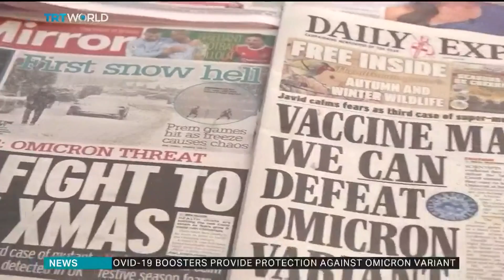Pfizer-BioNTech jab neutralises Omicron with three shots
Pharmaceutical giants Pfizer and BioNTech say their vaccine booster shot could play a vital role in protecting against the newest Covid-19 variant. That's after lab testing showed a three-dose course of their vaccine 'neutralised' the Omicron strain. The news comes as the UK marked one year since it became the first country in the world to roll out an approved Covid-19 vaccine. And as Mehmet Solmaz reports, one grandmother from Coventry is still encouraging people to get the jab.